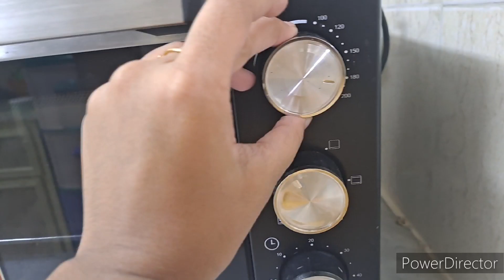Iss baar bahut busy rahe isliye ek he baar iftaari baati (White Sauce pizza) 😊